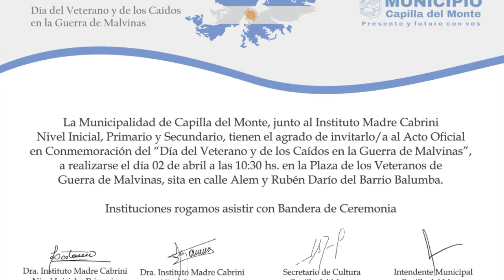NOTICIERO LA ACTUALIDAD BLOQUE 3- JUEVES 31 DE MARZO 2022